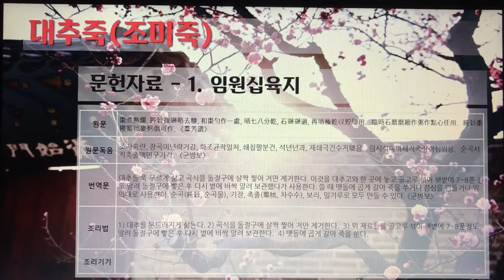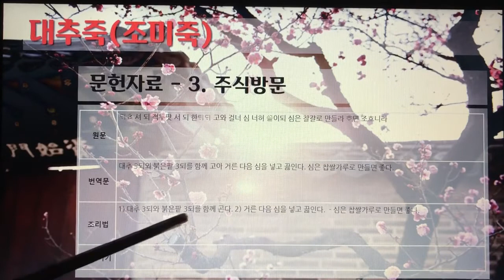[촬영] 한국의 전통죽(Korea Traditional Porridge) - 51. 대추죽(조미죽)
1개 레시피를 1개 영상으로 만들었습니다.